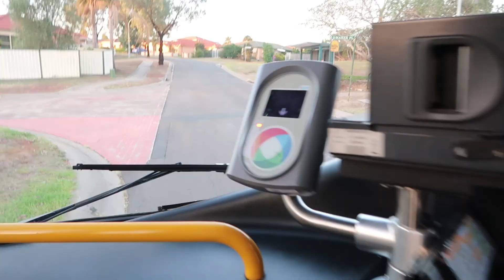WHAT ARE THEY DOING TO ME!?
Week Two of the Best Bits Of The Week! Raven and I give you guys an update on our Splits Challenge! I am late to Uni, share with you my daily thoughts, and I get experimented on...

Go follow Handy Jandy; our mixtape master on SoundCloud!!